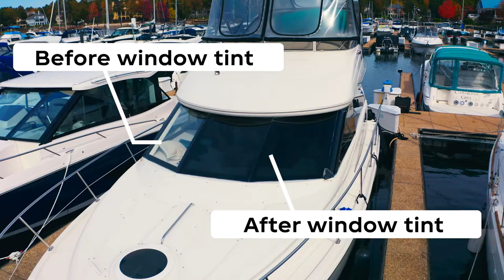Boat Window Tint Install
Dive into our latest short video where we showcase the installation of window tint on a boat in Lake Norman N.C. Watch as our experts apply high-quality window film to various boat windows, enhancing both functionality and style. This video highlights the benefits of window tinting for marine environments, including glare reduction, UV protection, and improved privacy.

Perfect for boat enthusiasts looking to upgrade their vessel, this video provides a glimpse into how window tint can transform your boating experience.

What You’ll Learn in This Video:

Benefits of Tinting: Discover how window film can reduce glare, protect against harmful UV rays, and enhance privacy on the water.

Visual Enhancement: Observe the aesthetic improvements as the boat’s windows are tinted, offering a sleek, finished look.

Marine-Specific Features: Learn about the advantages of choosing window tint designed specifically for marine environments to withstand moisture and salt.

Why Choose Window Tint for Your Boat:

Window tinting is not just for cars; it’s a valuable upgrade for boats too. By reducing glare and blocking UV rays, window tint improves comfort and protects your vessel’s interior. Plus, it adds a touch of style and sophistication to your boat.

Share: Know a fellow boater interested in upgrading their vessel?

► To learn more about becoming a Sun Stoppers yourself, please visit our business opportunities

We’re here to help you enhance your boating experience with premium window tinting solutions.